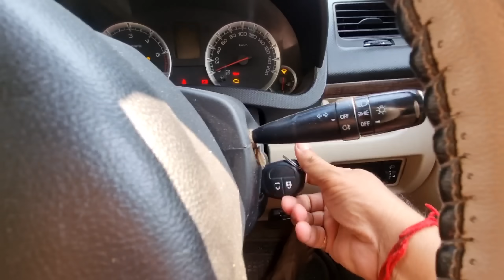Diwali ke Patkahe 😱 Beta hua Shocked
Diwali patakhe in market we celebrate diwali with crackers i went to market for buy diwali patakhe